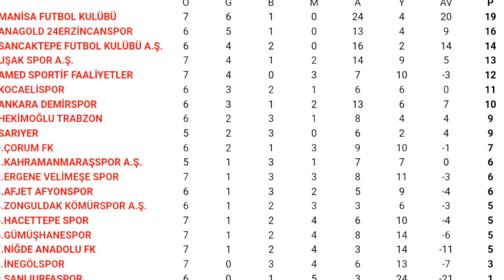Uşakspor - Şanlıurfaspor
TFF 2. Lig Beyaz Grup, 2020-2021 sezonu 8. hafta maçı öncesi bazı bilgiler.